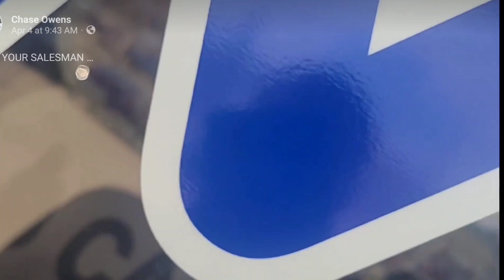Meet Your Salesman